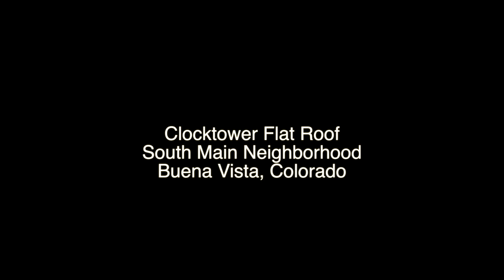Night Sky Timelapse Attempt 1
Playing around with our new Philip Bloom Pocket Dolly from Kessler Crane and our Canon 5d Mark II. Changed aperature about 3/4 of the way through to get a crisper sky. Will try even more next time. This was taken from the roof of our home in the South Main neighborhood of Buena Vista, Colorado, USA.